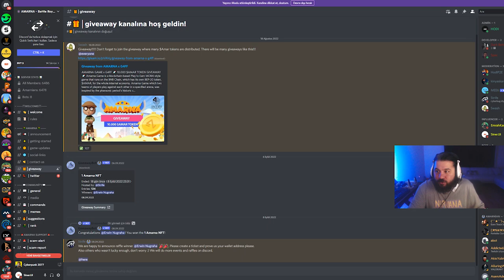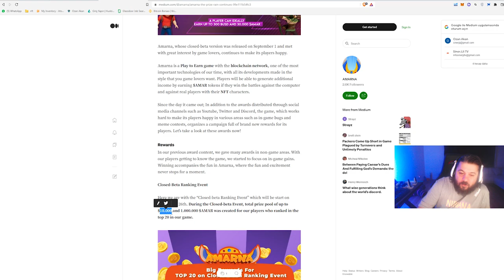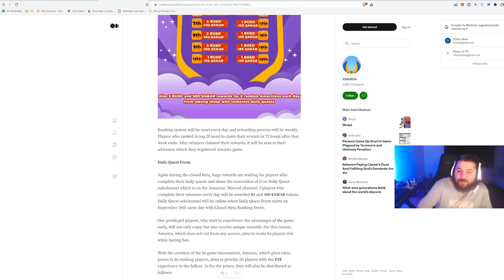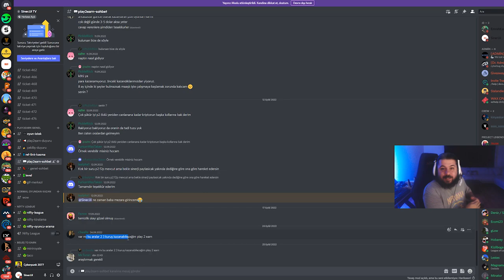Amarna - Günlük 1 ile 10$ Kazan! - Closed Beta'da Ücretsiz Oyna Kazan | Oyundan Para Kazan - P2E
Closed Beta'da kazanmak için ne mi yapmalısınız?

2. Oyunu indir. İndirme linklerine resmi discordlarından ulaşabilirsiniz. Oyun güncelleme aldığı için linklere oradan ulaşmanız daha sağlıklı olacaktır.
3. Oynamaya ve kazanmaya başla :)

1. Katıl butonu ile aramıza katılarak da destek olabilirsin.

BNB/BSC: 0xdDCbdc24D1D1ddb22EA50a0EB6B0Af55f73117B9
ETH/ERC20: 0xdDCbdc24D1D1ddb22EA50a0EB6B0Af55f73117B9
WAX: 3.hqy.wam

2. Eğer videomu da beğendiyseniz veya verdiğim bilgiler bir şekilde işinize yaradıysa videomu beğenerek kanalımın büyümesine yardımcı olabilirsin ve hemen hemen her gün ürettiğim içeriklerin devam etmesini için abone olarak bildirimleri açabilirsiniz.